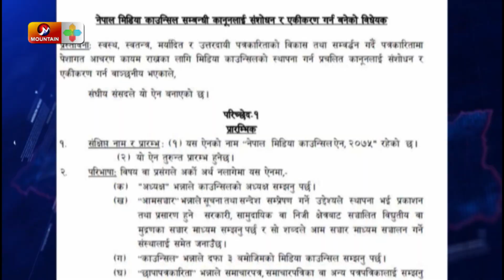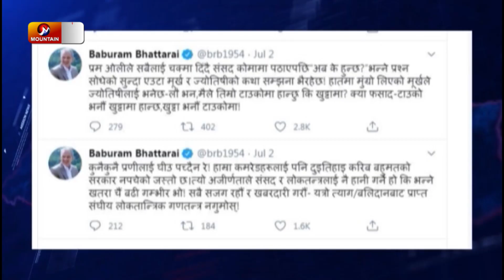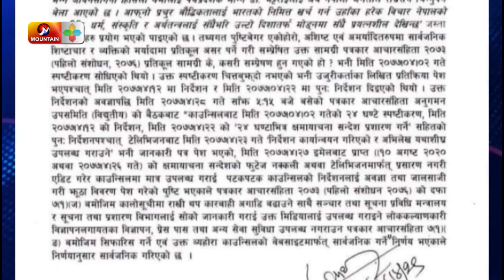प्रेस काउन्सिल नेपालमा नयाँ नेतृत्व | Nepali News Today | Mountain TV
Watch the latest Nepali news Live on Nepal's Most Popular News Channel on YouTube.